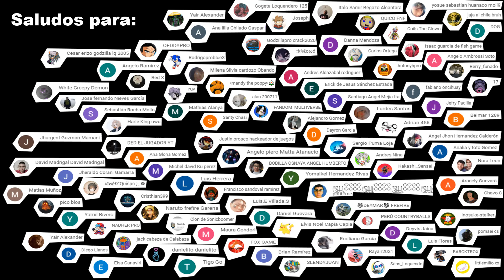El chavo del 8 CAPÍTULO PERDIDO 10 años después en la vecindad ¡Paty besa al Chavo y Quico los ve!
Ya pasaron 10 años en la vecindad.
El chavo del 8 dejó de ser un niño y al fin le declaró su amor a Paty...
pero días después, cuando Paty y el chavo se besaron, Quico los vio.

Chavo del 8 capítulo perdido
10 años después en la vecindad ¡Paty besa al Chavo y Quico los ve!